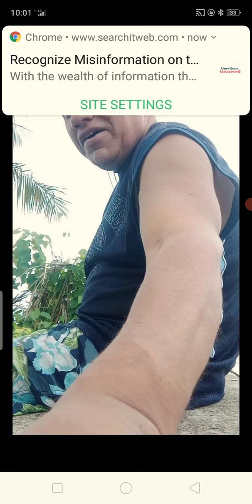WHY IS OBED COMITING ADULTERY? July 28, 2022